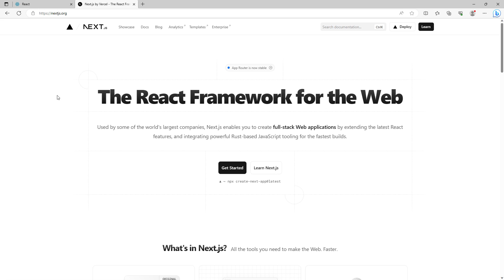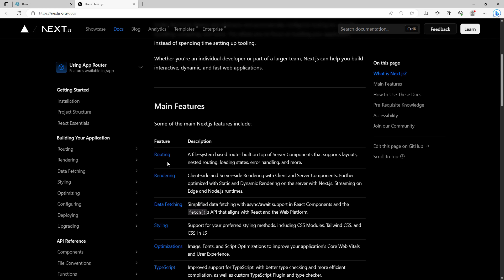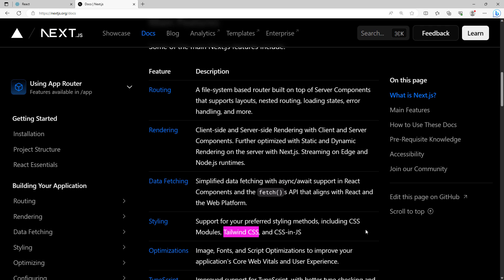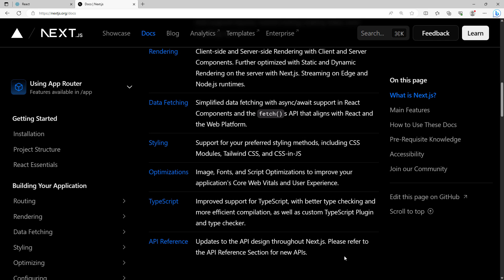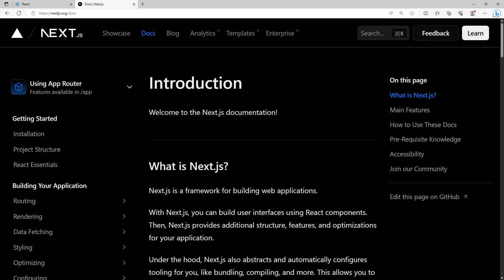NEXTJS - COMO VOU ESTUDAR A FRAMEWORK?